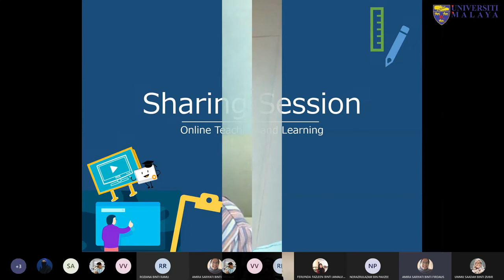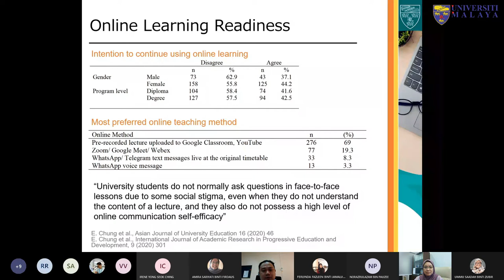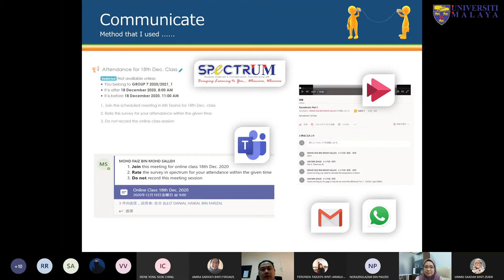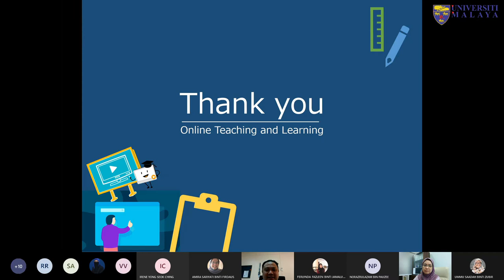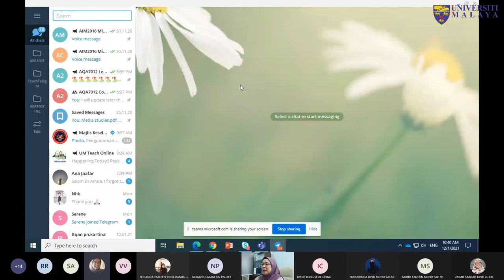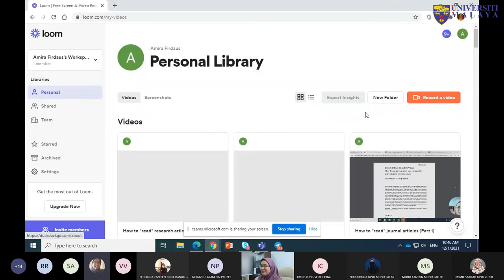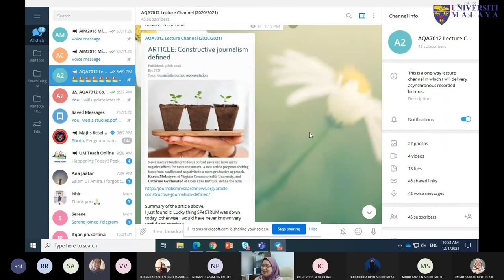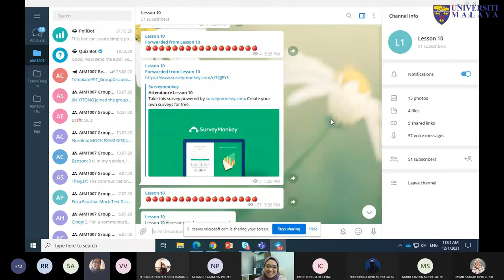UMTeachOnline2021 - Peek into my class!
Peek into my class!

Dr Mohd Faiz Mohd Salleh
Faculty of Engineering, Universiti Malaya

Dr Amira Sariyati Firdaus
Faculty of Arts & Social Sciences, Universiti Malaya

Terima Kasih.

TQ.